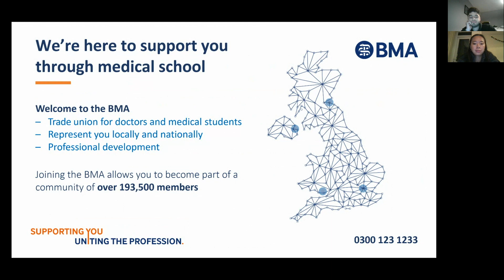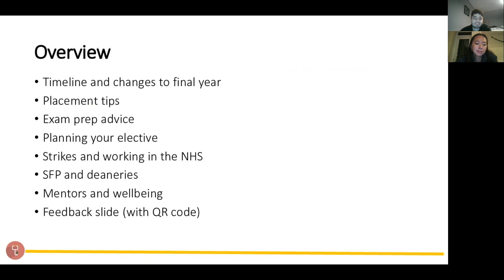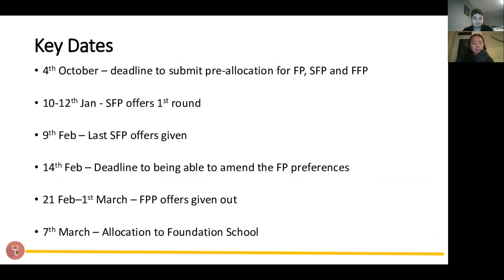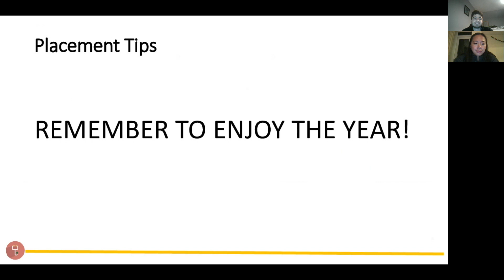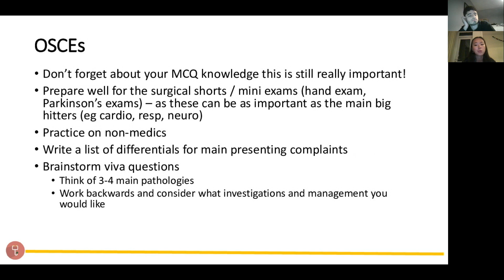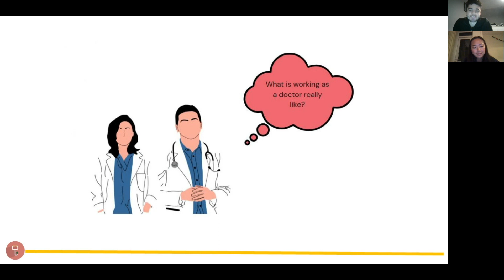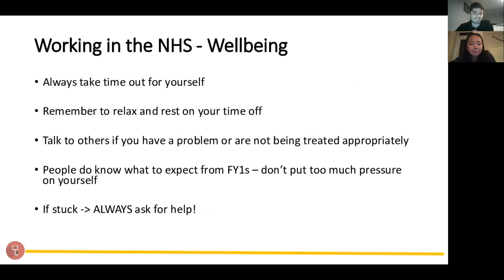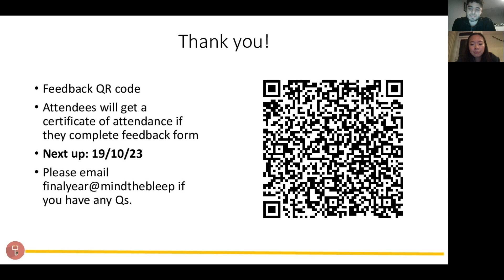Final year series - How to Ace Final Year - application tips!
Presenter: Dr Eamon Dhall and Dr Kirsten Lee
Description: Welcome to the first webinar of the Mind the Bleep Final Year Series!
This final year series session is perfect for medical students looking to dive into the FY1 application process! Led by FY1 Drs Kirsten Lee and Eamon Dhall, the session will cover all you need to know on how to to ace the final year of medical school, from application tips, to exam prep and placement advice.

An overview of the timeline of final year
Application Tips
Placement tips for final year
Preparing for exams
Planning your elective
Strikes and working in the NHS
SFP and deaneries
Mentors and wellbeing
Q+A